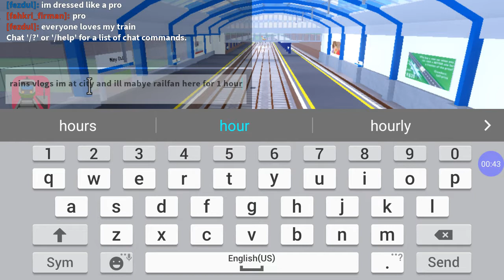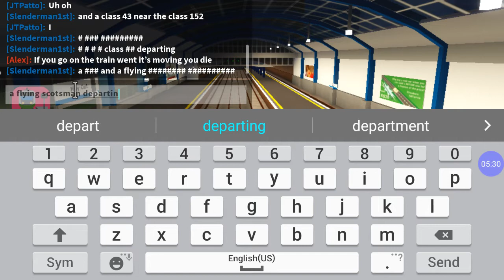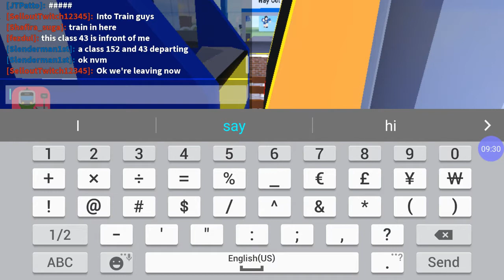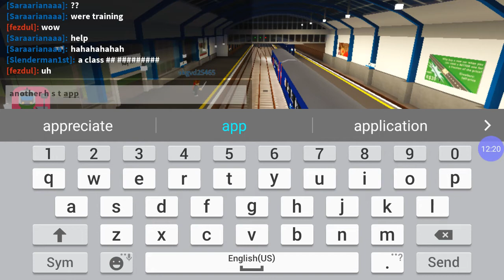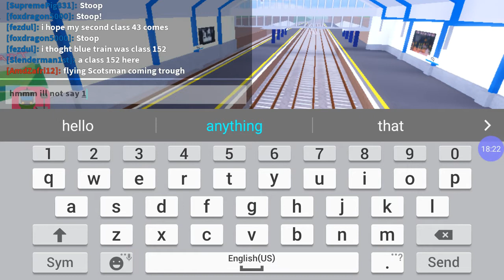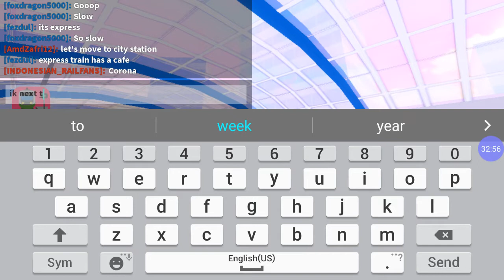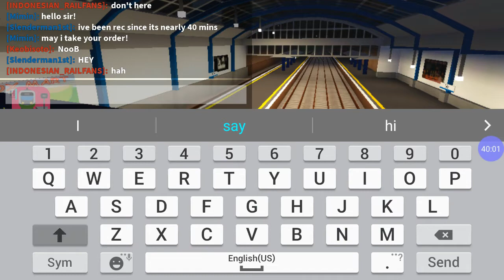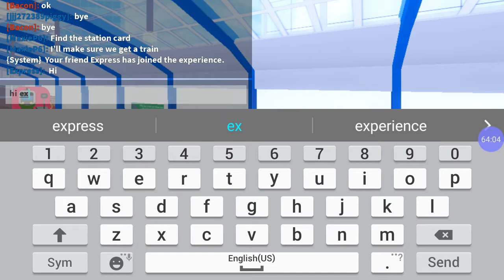roblox: transporting at city part 3 for to long